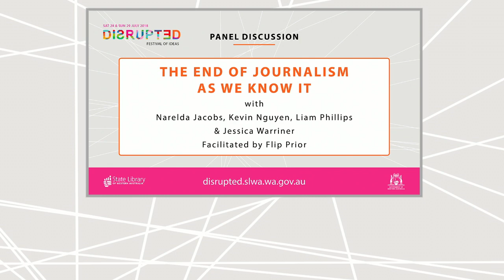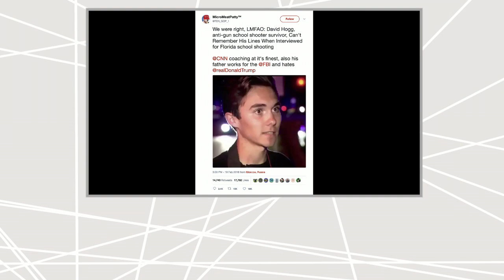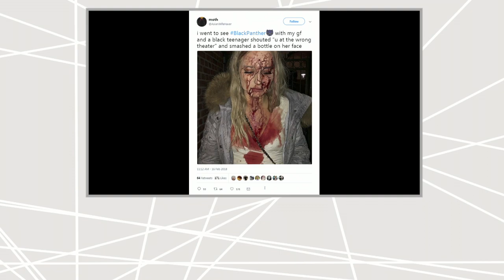Disrupted2018 – Panel The End of Journalism as We Know It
Panel - The End of Journalism as We Know It

Speakers: Narelda Jacobs, Kevin Nguyen, Liam Phillips, Jessica Warriner
Facilitator: Flip Prior

We live in an age where the terms ‘fake news’, ‘post truth’ and ‘alternative facts’ are accepted vernacular. Social media has created a world of instant gratification and short grabs, which muddy the complexity and nuance that traditionally underlay politics and societal issues. Are we destined for a world of flat-earthers and anti-vaxxers dominating our national news channels?

A panel of journalists discuss whether this is the end of critical thinking or if we can claw our way back.